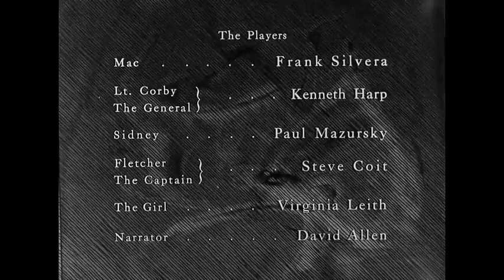Fear and Desire 1953- 720p